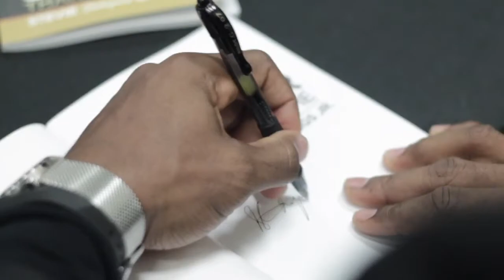Stevie Baggs Jr at signs books at Technical college